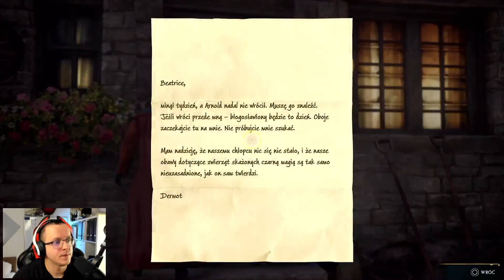LATANIE NA MIOTLE | TAJEMNICE HOGWARTU | HOGWARTS LEGACY | DZIEDZICTWO HOGWARTU #32